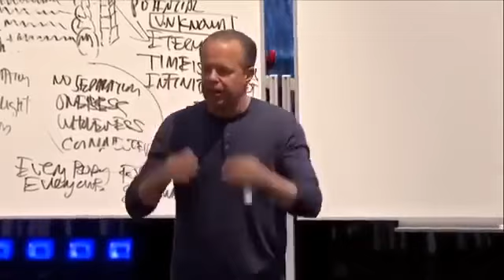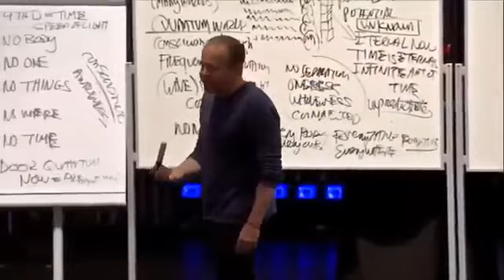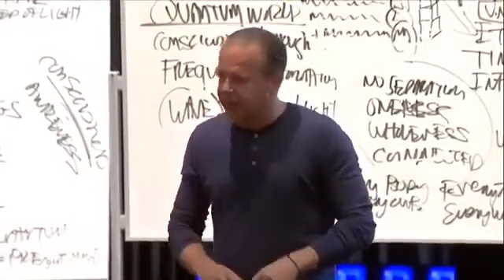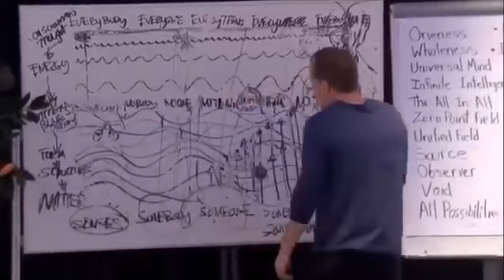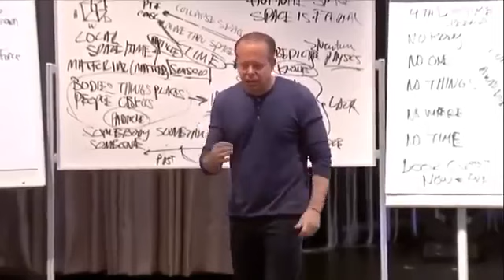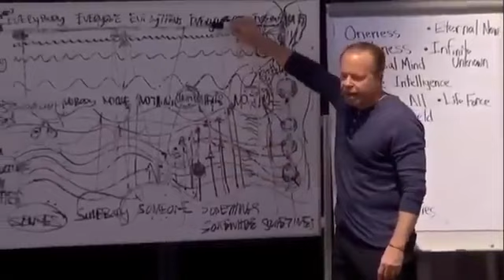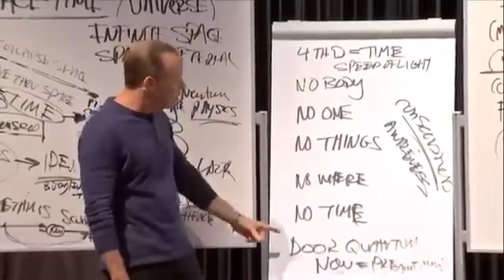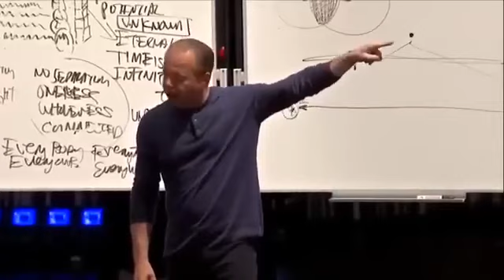Dr Joe Dispenza "Thoughts are the Language of the Brain and Feelings are the Language of the Body".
Dr. Joe Dispenza. He often emphasizes that "thoughts are the language of the brain and feelings are the language of the body." In his work, Dr. Dispenza explores the interconnection between the mind and body, highlighting how our thoughts can influence our physical state and vice versa.

According to Dr. Dispenza, our habitual thoughts can create predictable patterns of neural firing in the brain, which in turn can lead to habitual emotional responses in the body. This cycle can keep a person locked in the same state of being, or "personality," which he defines as a combination of one's thoughts, actions, and feelings.

Dr. Dispenza's work focuses on breaking these habitual patterns through meditation and mindfulness techniques, enabling individuals to create new neural pathways in the brain, leading to different emotional states in the body. This process, as he suggests, empowers individuals to break free from old patterns and create a new sense of self or a new personality.

📘 **Essential Resources:**
- "Breaking the Habit of Being Yourself" by Dr. Joe Dispenza: Dive deep into the methodologies discussed in this video.
- "You Are the Placebo": Another incredible read by Dr. Dispenza that challenges and inspires.

- Florensi Meditation Cushion Experience comfort during your meditation sessions.
Sony WH-1000XM4 Noise Cancelling Wireless Headphones Order